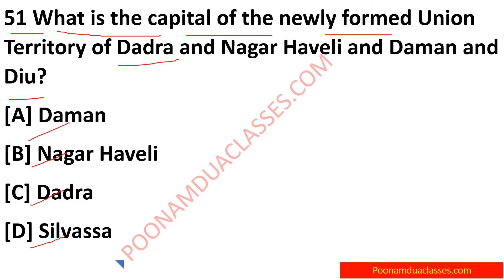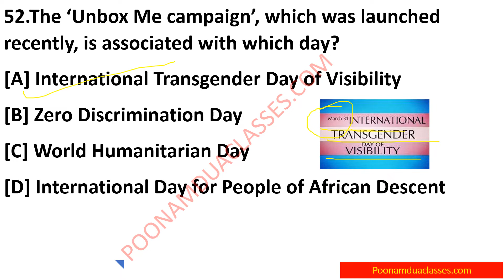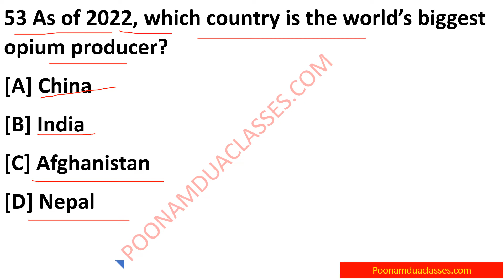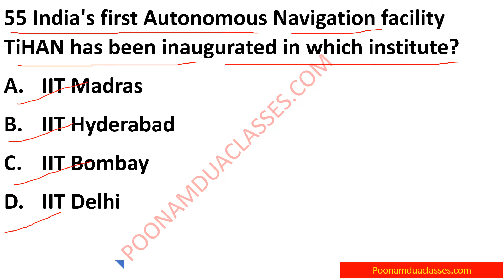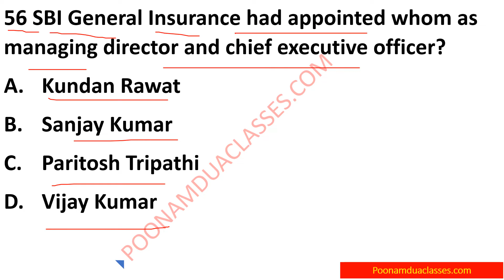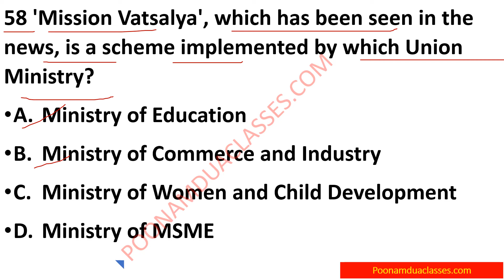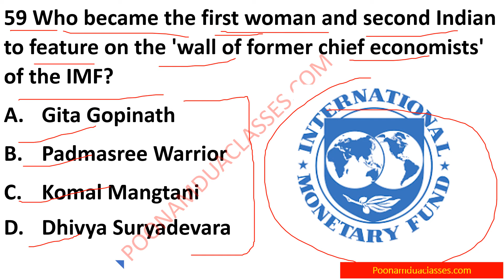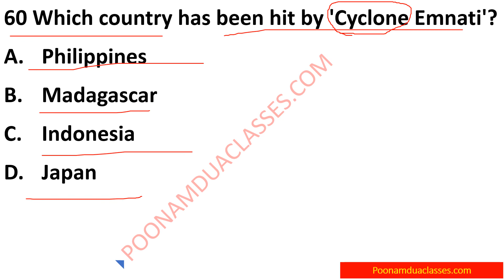Most Important Current Affairs Marathon 2022 GK for CUCET UGC NET UPSC Part 6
Current_Affairs for all competetive exams